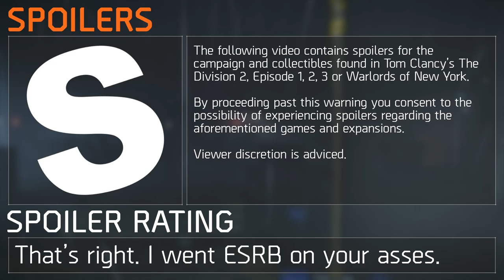The Division 2: WONY | Story/Lore | Story of Manhunt Season 2, 3 and 4 [SPOILERS]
Story and lore content for the second, third and fourth season and its manhunt targets has been datamined from the PTS. Through audio recordings information has been found on the narrative of Keener's legacy, Bardon Schaeffer and Black Tusk, as well as the mysterious benefactors behind Black Tusk.